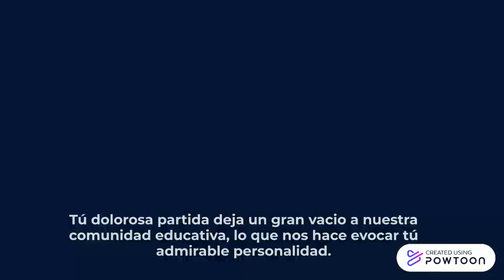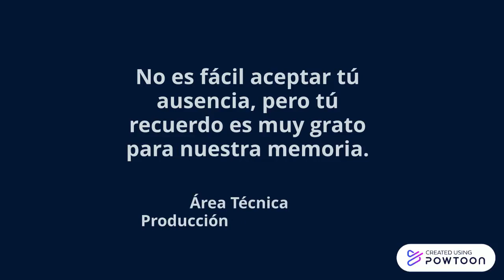Homenaje_Nancy_1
Copy of Haz click para editar-- Created using Powtoon -- Free sign up -- Create animated videos and animated presentations for free.  PowToon is a free tool that allows you to develop cool animated clips and animated presentations for your website, office meeting, sales pitch, nonprofit fundraiser, product launch, video resume, or anything else you could use an animated explainer video. PowToon's animation templates help you create animated presentations and animated explainer videos from scratch.  Anyone can produce awesome animations quickly with PowToon, without the cost or hassle other professional animation services require.